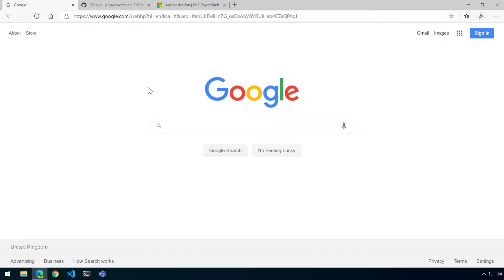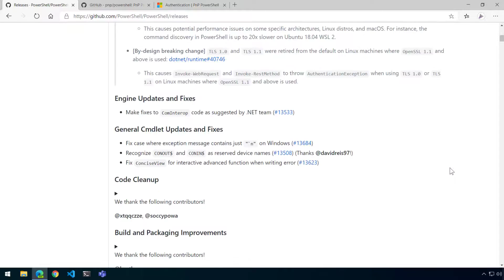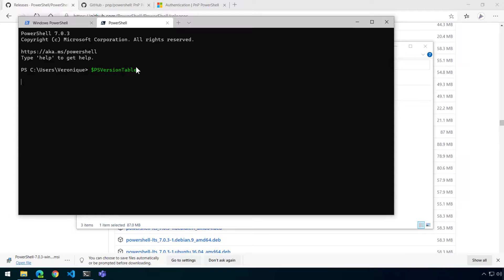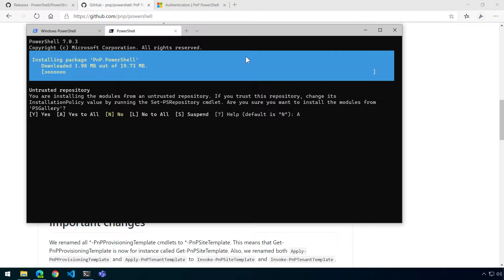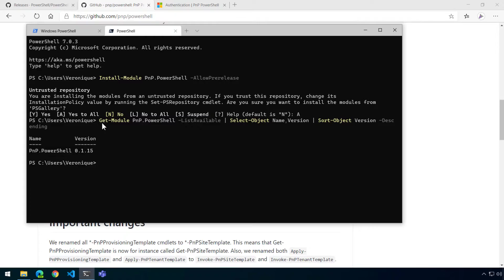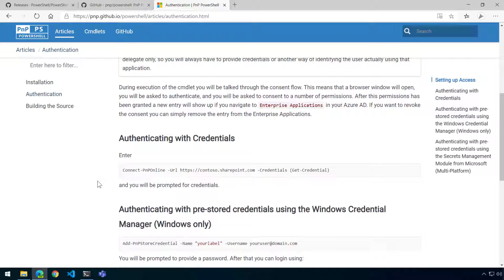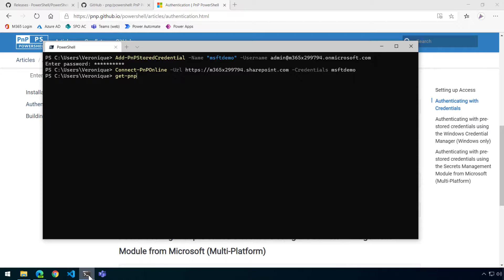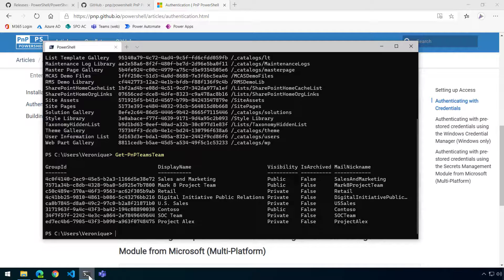Manage SharePoint & Microsoft Teams on PowerShell Core using the PnP.PowerShell module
The PnP.PowerShell is in pre-release right now and allows you to manage SharePoint & Teams on PowerShell Core!! In this video, I'll get you started from scratch to manage those platforms efficiently!